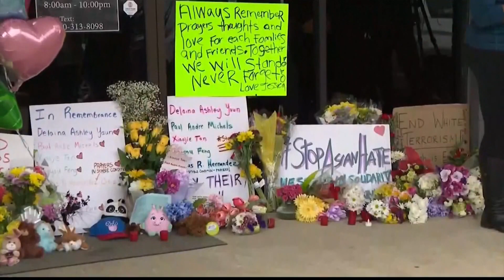BIDEN DENUNCIA EL RACISMO Y LA XENOFOBIA TRAS EL MORTAL TIROTEO EN ATLANTA